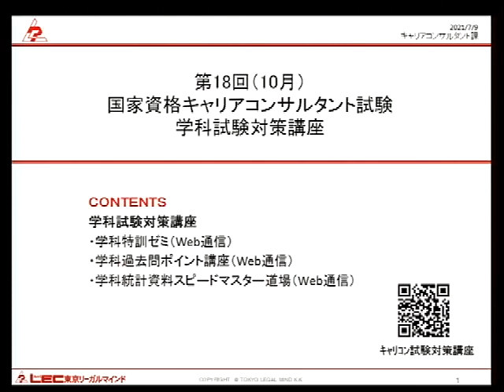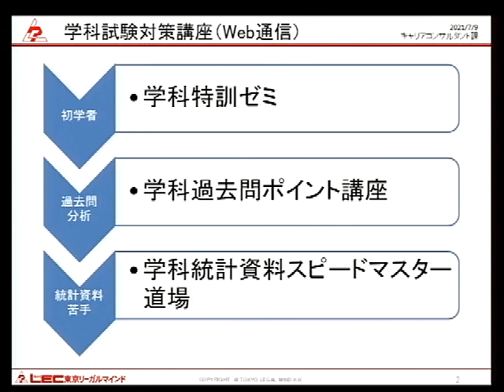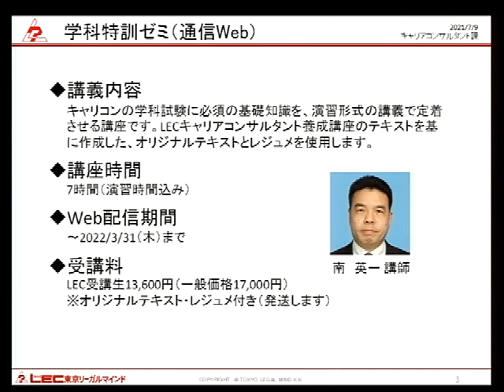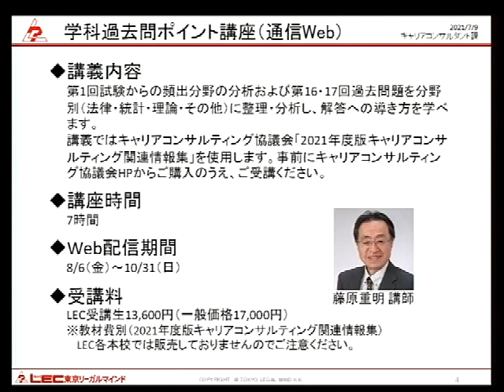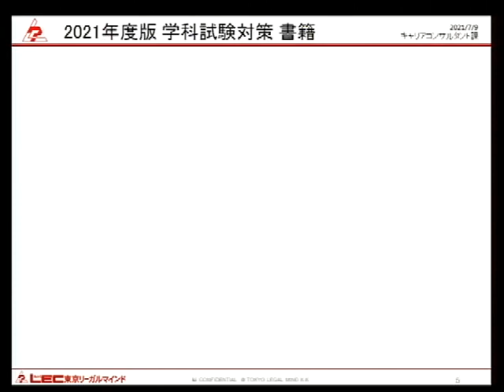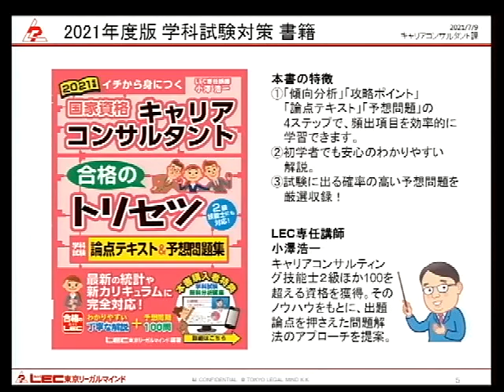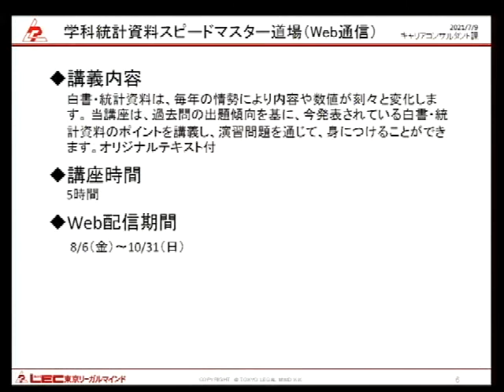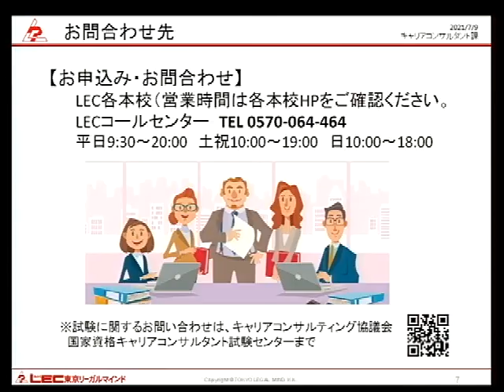国キャリ試験対策ガイダンス～学科試験対策講座～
LECで実施している国家資格キャリコン試験対策講座、学課試験の勉強方法ガイダンスです。

■国家資格キャリアコンサルタント試験対策講座